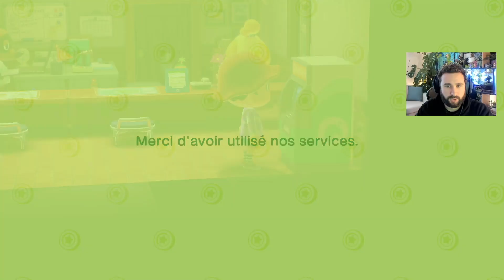Animal Crossing New Horizons 🌴 JOUR 08 - Partie 01/02 | Navets & Madame Cochon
L'aventure d'Animal Crossing New Horizons continue ici pour ce Let's Play FR sur Nintendo Switch 🌴 Commander Animal Crossing Switch

Salut Salut :)